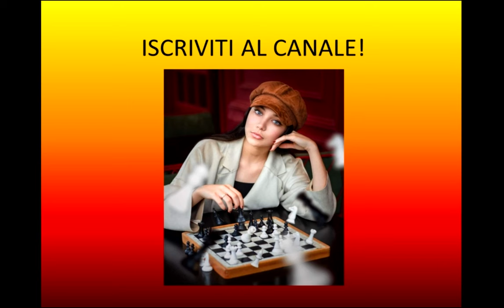La Storia degli Scacchi 9 Capablanca vs Alekhine - l'inizio del Match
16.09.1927 Inizia il più grande match della storia degli Scacchi